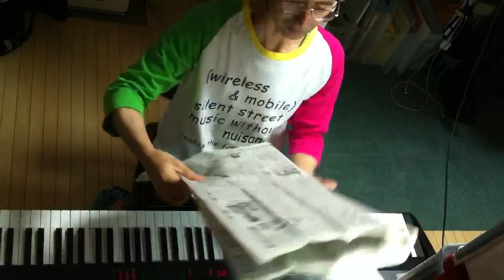2014.11.09 Aratori ex atonal 2